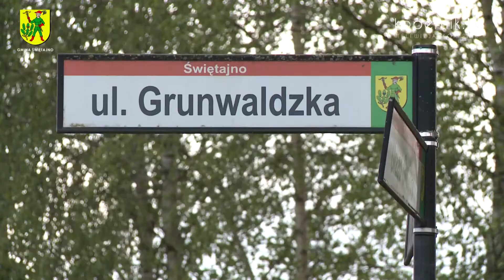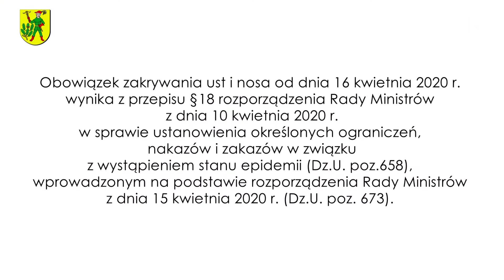INWESTYCJE GMINY ŚWIĘTAJNO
Gminę Świętajno nie przerywa realizacji inwestycji. Mimo epidemii koronawirusa realizowane są nowe sieci wodociągowe i drogi, a także zakup laptopów ułatwiających dzieciom zdalną naukę.